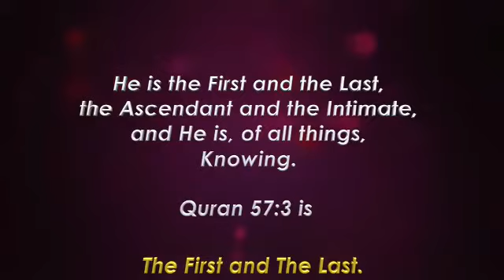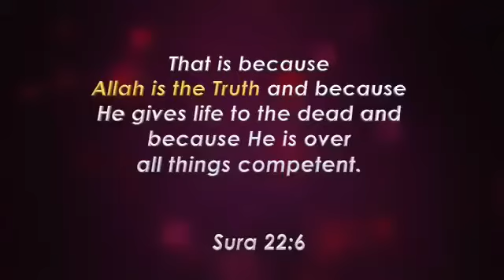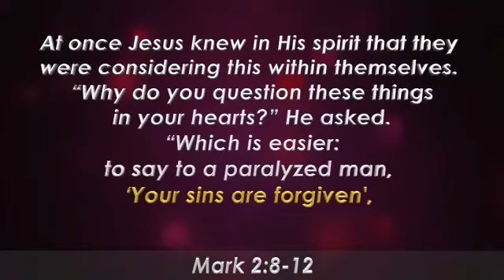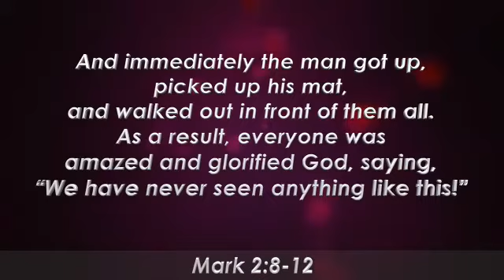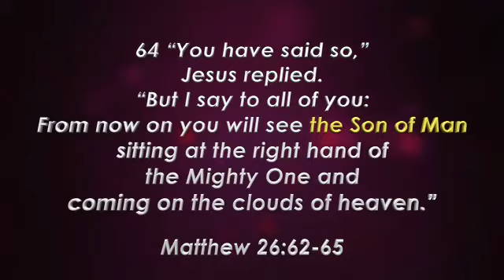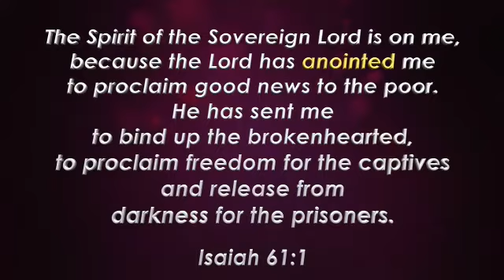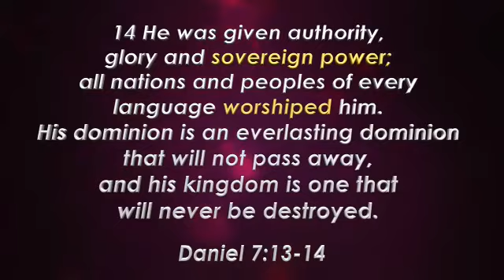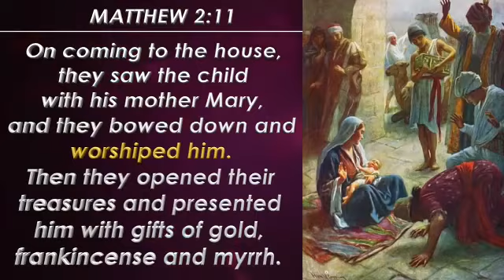Jesus is God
Video from ME